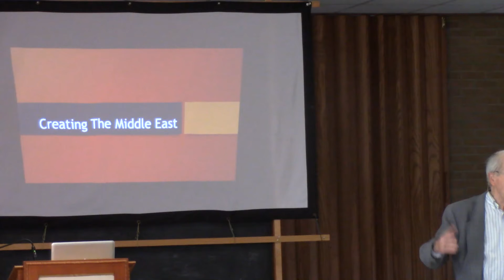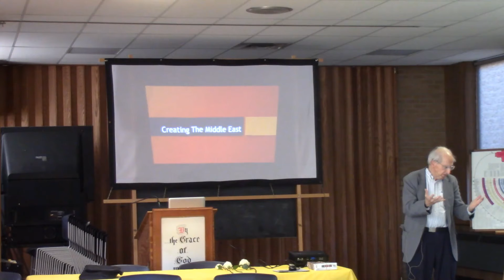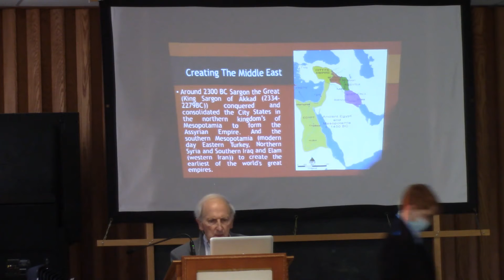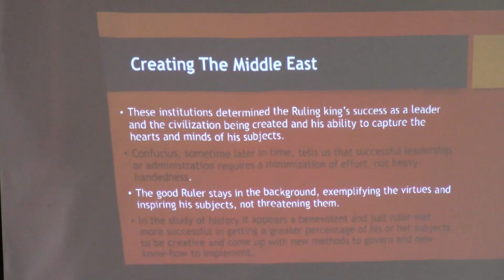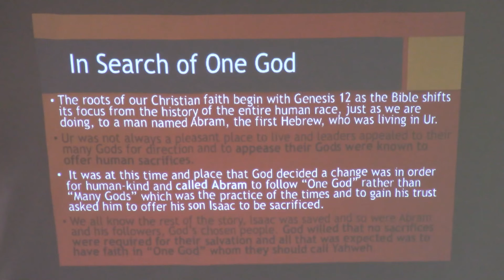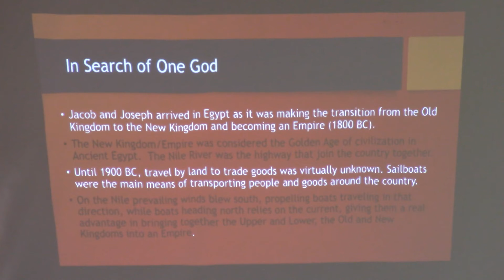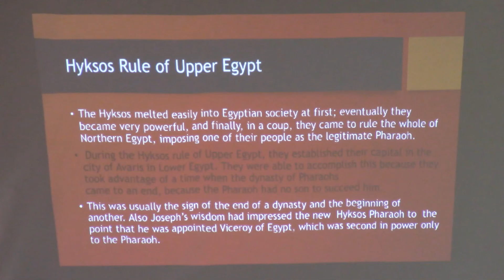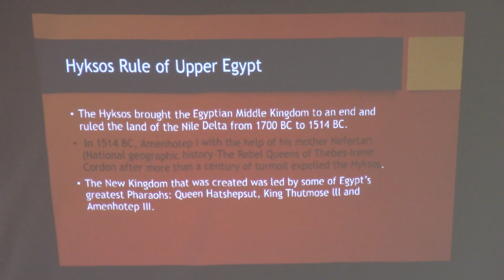Pround Heritage Adult Sunday School, November 7th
This fall's topic will be a book review of Bob Leibensperger's autobiography Proud Heritage: Family Faith, Friends and Freedom.  Bob will present for 20-30 minutes and then answer questions.